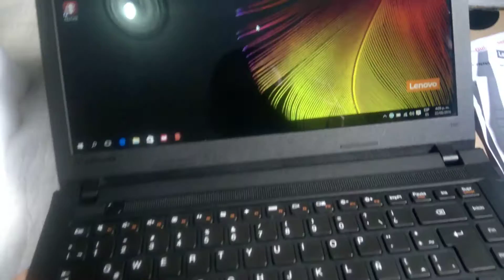Lenovo Ideapad 100 14IBY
Procesador Celeron Dual Core N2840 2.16Ghz.
    Pantalla de 14" HD LED.
    Wi-Fi y Bluetooth 4.0 .
    2 puertos USB (1 USB 2.0 y 1 USB 3.0).
    Quemador DVD NO disponible.
    Puerto HDMI.
    Windows 10
    Lector De Tarjetas.
    Batería de 2 Celdas.
    Color Negro.